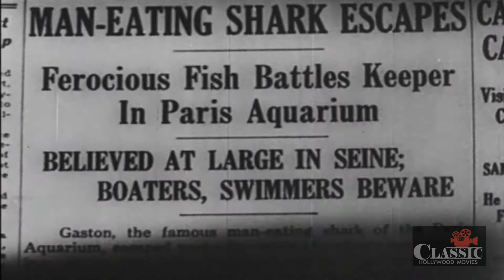Flying Deuces (1939) | Full Movie | Stan Laurel | Oliver Hardy | Jean Parker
Flying Deuces (1939) Full Movie, starring Stan Laurel, Oliver Hardy, Jean Parker and is directed by A. Edward Sutherland & Written by Ralph Spence & Charley Rogers.

Ollie has fallen in love with the innkeeper's daughter in Paris. The only problem - she's very much in love with her husband. To forget her he joins the Foreign Legion with Stan. Bad idea.

Director: A. Edward Sutherland
Writers: Ralph Spence, Charley Rogers
Starring: Stan Laurel, Oliver Hardy, Jean Parker ㅤ